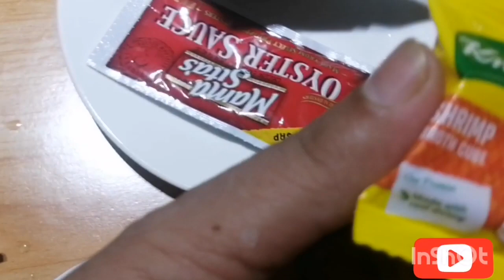Tofu Vegetable Soup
Tufu Vegetable Soup
Simple luto pero mapapa wow ka sasarap.

Allout Ceneta